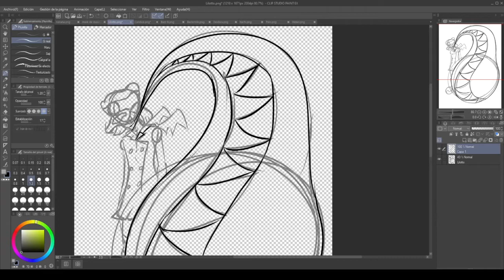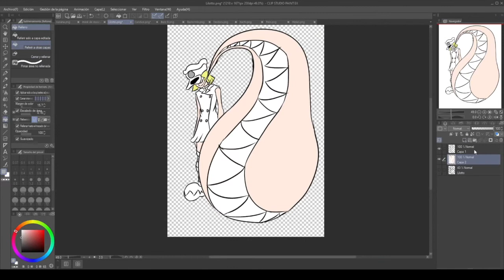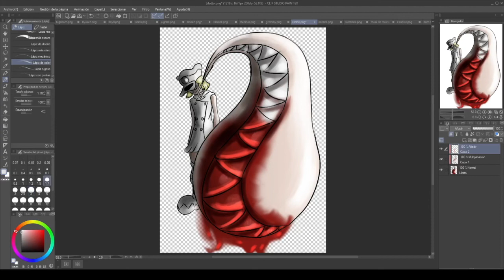CGDS Speedpaint :Lilotto